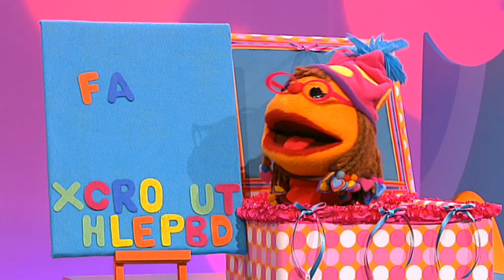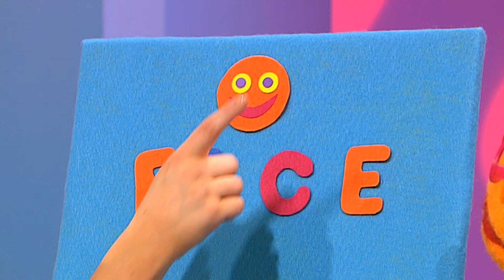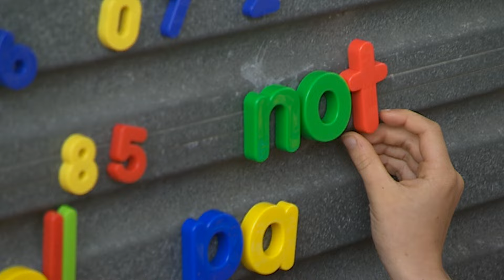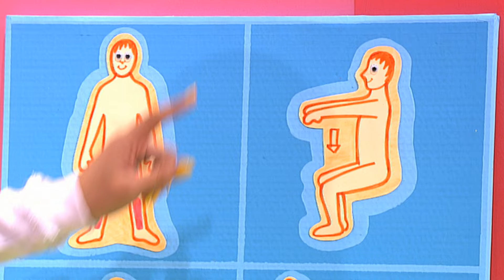Hi-5 Australia - S13 E26 - Human Body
Credits: AndreMor